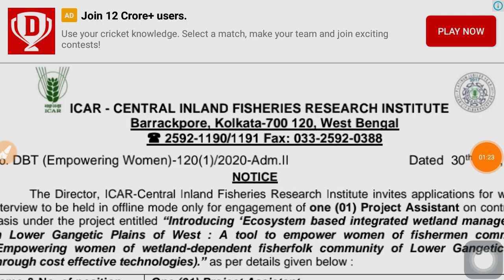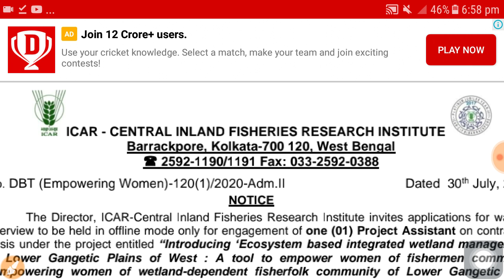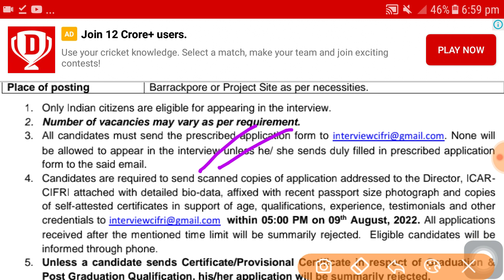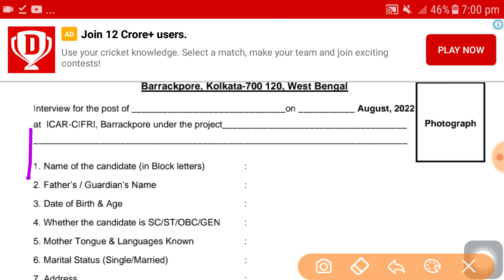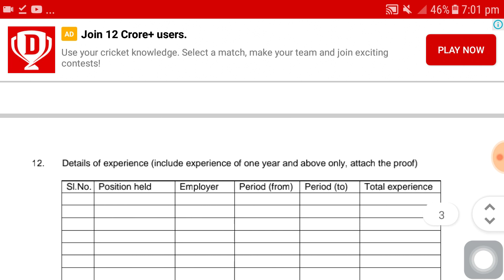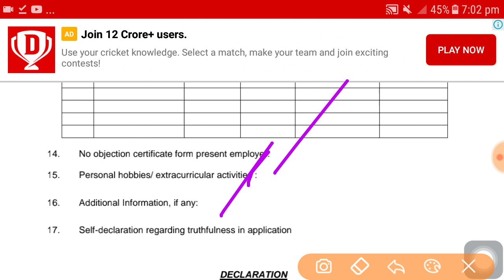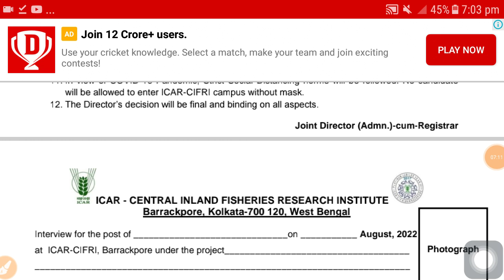মৎস উন্নয়ন বিভাগে কর্মী নিয়োগ | WB govt job vacancy 2022 | latest govt job news